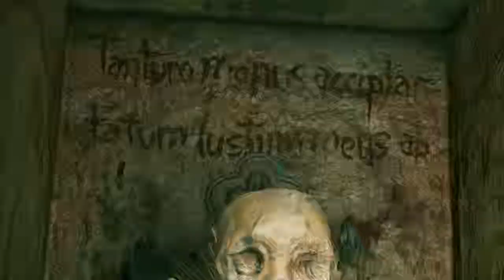Прохождение Shadow of the Tomb Raider - Via Veritas #24